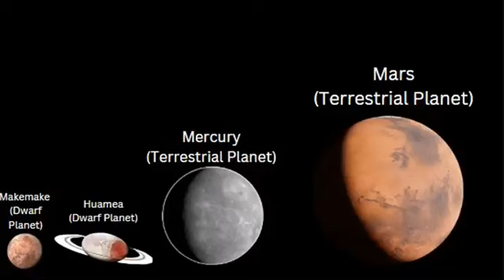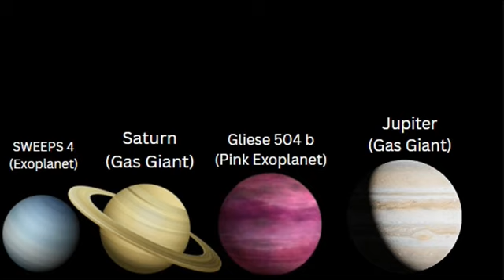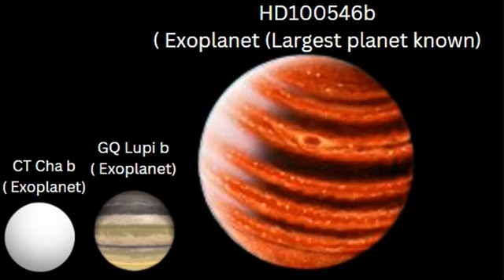Planet Size Comparision 2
cred Savfk for music